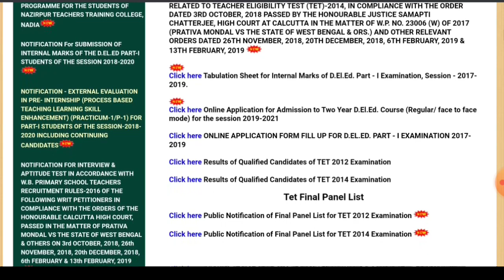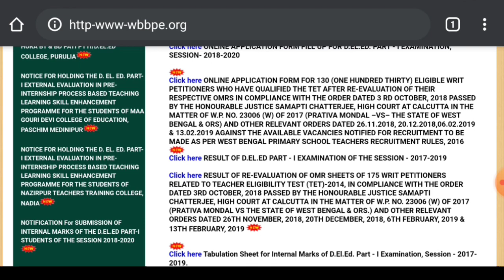D.El.Ed Admission 2020 | ডি এল এড কোর্সে আবেদন শুরু হচ্ছে আগস্ট মাসে | কবে থেকে, কিভাবে আবেদন করবেন?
d el ed 3rd sem exam date 2020
d el ed entrance exam 2020
d el ed 3rd semester math
d el ed 2nd semester english
d el ed 3rd semester all subject

D.El.Ed is a 2-year full-time diploma course to train teachers for primary level teaching, ie, from class I to VIII. D.El.Ed stands for Diploma course in Elementary Education and covers the teaching methods of children between the ages of 6 to 14